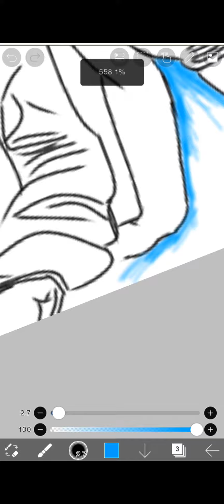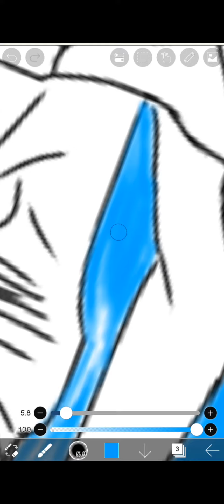Another FranSeth art